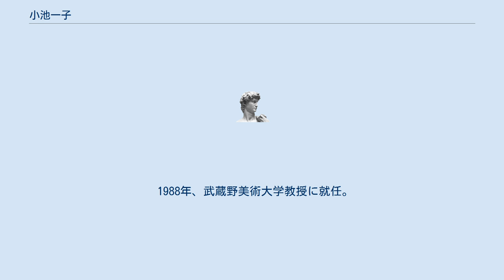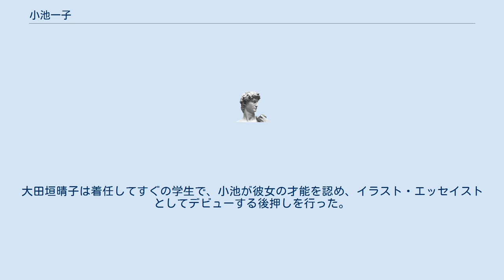小池一子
小池 一子（こいけ かずこ 1936年 - ）は日本のクリエイティブ・ディレクター、コピーライター。
東京都出身。
父は教育学者の矢川徳光、姉は作家、詩人、翻訳家の矢川澄子。
 早稲田大学文学部卒業。
アドセンター・堀内誠一の下で編集、広告の企画、執筆を始める。
1961年よりフリーランス。
西武百貨店、後の西武セゾングループ（パルコなど）のコピーライティング、編集企画などをアートディレクター田中一光と共に手がける。
1980年、堤清二社長の許で無印良品立ち上げに田中一光と共に参画。
現在もアドバイザリーボードを務める。
1976年、編集・デザイン・美術展企画を行う「株式会社キチン」を創設。
 企画した美術展は、「現代衣服の源流展」（1975年、京都国立近代美術館）、「フリーダ・カーロ展」（1989年、西武アートフォーラム）、「日本のライフスタイル50年　生活とファッションの出会いから展」（1998年～1999年、宇都宮美術館、広島市現代美術館）、「ヴェニス・ビエンナーレ第7界国際建築展」における日本館「少女都市」（2000年）「田中一光とデザインの前後左右展」（2012年）など。
 1983年、東京都江東区佐賀にあった昭和初期に建築されたビル「食糧ビル」内に、自主運営のアートスペース「佐賀町エキジビットスペース」を創設（2000年まで）。
現代美術を中心に大竹伸朗、森村泰昌、杉本博司、内藤礼などの展覧会を行った。
当時のスタッフには小柳敦子（「ギャラリー小柳」主宰）がいる。
 1988年、武蔵野美術大学教授に就任。
造形学部空間演出デザイン学科ファッションデザインコースで、専門はファッション・デザインと現代美術との接点。
大田垣晴子は着任してすぐの学生で、小池が彼女の才能を認め、イラスト・エッセイストとしてデビューする後押しを行った。
（大田垣は小池の研究室で助手を務めていた。） 2016年から2020年3月まで十和田市現代美術館館長。
セゾン文化財団評議員。